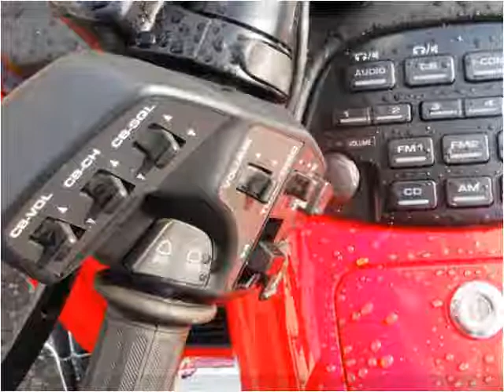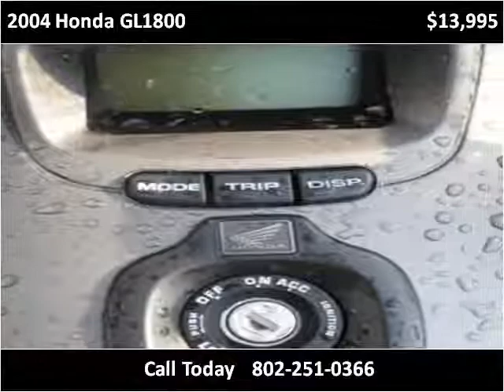2004 Honda GL1800 Used Cars Brattleboro VT